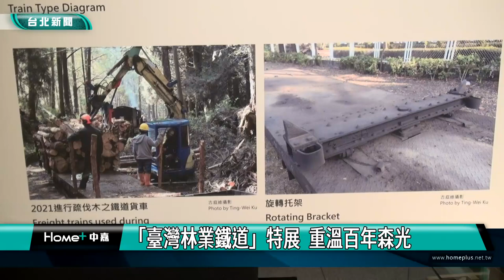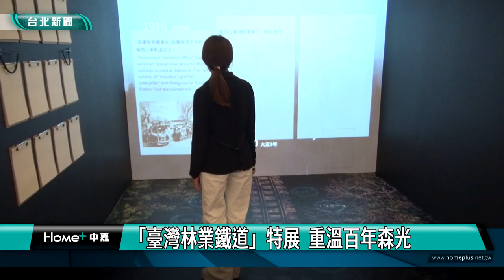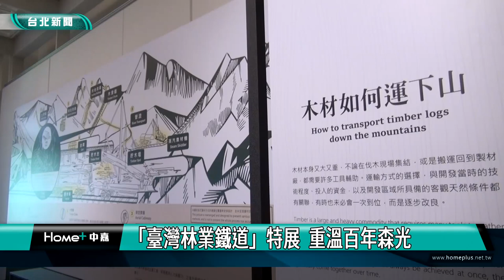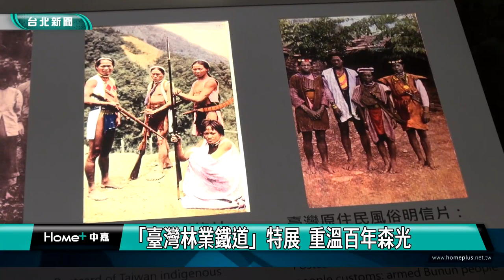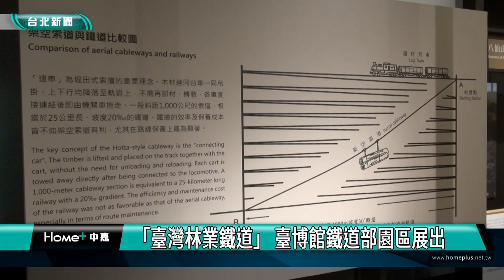北市 展覽|「臺灣林業鐵道」特展 重溫百年森光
您知道巨大的阿里山巨大的檜木，是如何用火車運下山的？國立臺灣博物館鐵道部園區舉辦「臺灣林業鐵道—駛入百年森光」特展，展出阿里山、八仙山、太平山、林田山等六條林業鐵道系統，從台灣林業的發展背景、特殊路線設計和運材技術，帶領觀眾深入山林，探索林鐵百年時光，蘊含的價值及意義。

林業鐵道是台灣現代化進程中，相當重要的一部分，其中阿里山鐵路於1912年底通車，是台灣最早興建、也是目前保存最完整的林業鐵道，展覽展出阿里山、八仙山、太平山、林田山等六條林業鐵道系統，從台灣林業的發展背景、特殊路線設計和運材技術，重現百年林鐵文化。

台灣近兩百年有四大產業，包含礦業、糖業、鹽業及林業，而林業可說是上天賜予台灣重要的資產，其中阿里山鐵道是台灣林業鐵道發展最重要的，林業鐵道不僅是木材的運具，更彰顯台灣當時的工業技術。

「臺灣林業鐵道特展」即日起至2023年10月15日，在臺灣博物館鐵道部園區展出，歡迎民眾前往參觀，探索林鐵百年時光，蘊含的價值及意義。